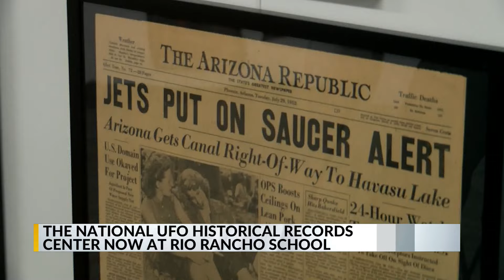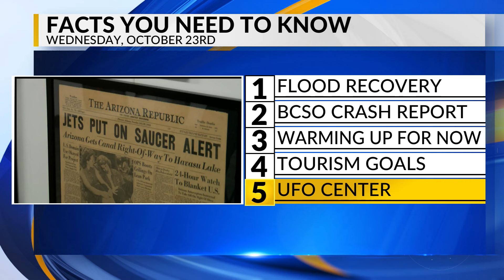KRQE Newsfeed: Flood recovery, BCSO crash report, Warming temperatures, Tourism goals, UFO center